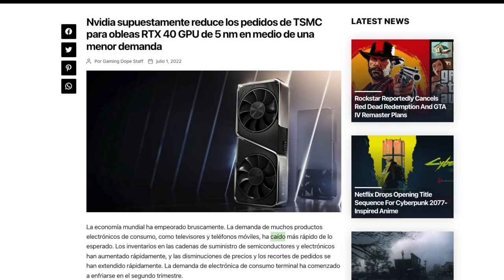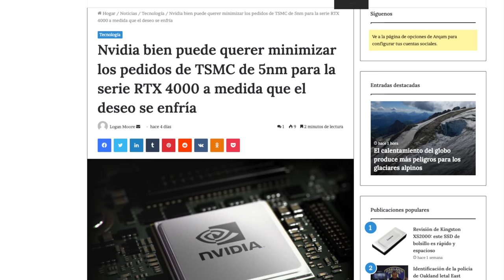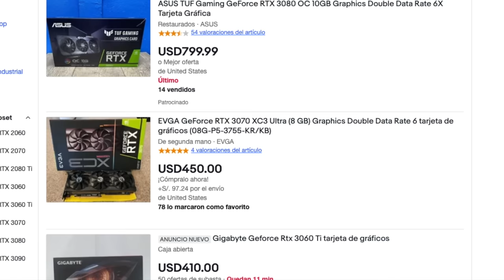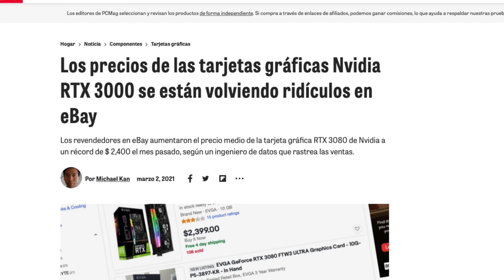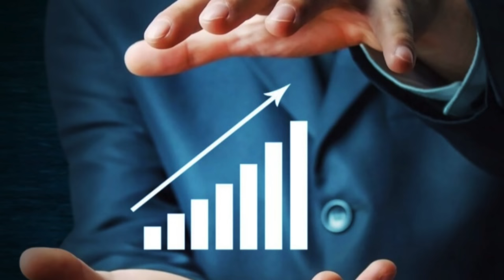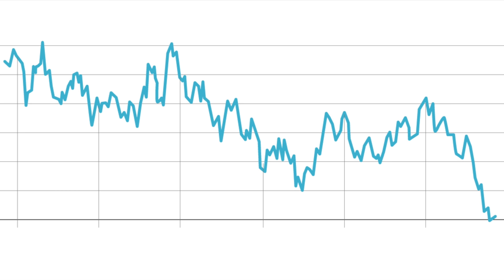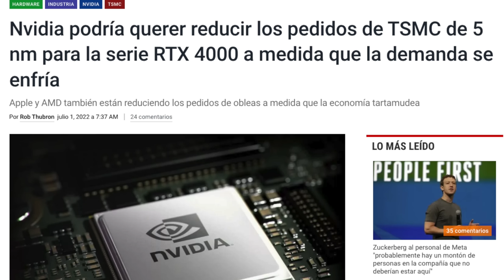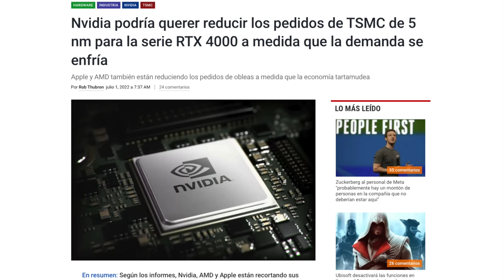NVIDIA esta jugando con NOSOTROS !? - RTX 4090 no va a salir...aun! | Shutdown PC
𓀞𓀟𓀠𓀡𓀢𓀣𓀤𓀥𓀦𓀧𓀨𓀩𓀪𓀫𓀬𓀀𓀞𓀟𓀠𓀡𓀢𓀣𓀤𓀥𓀦𓀧𓀨𓀩𓀪𓀫𓀬𓀀